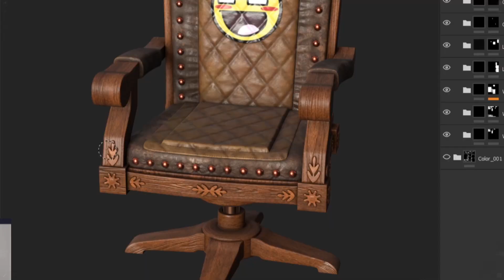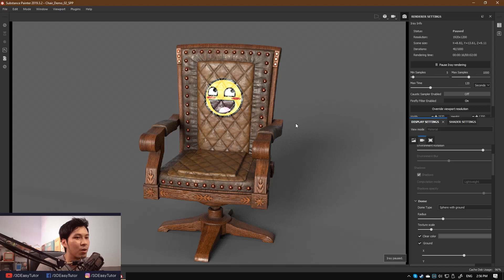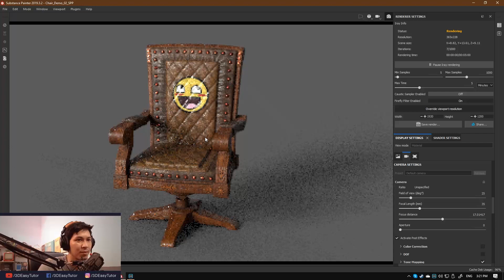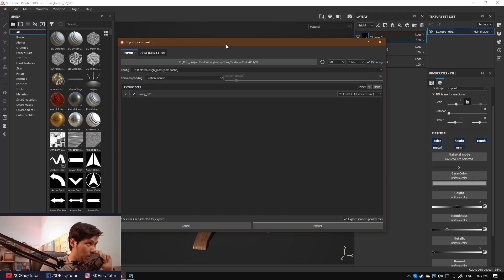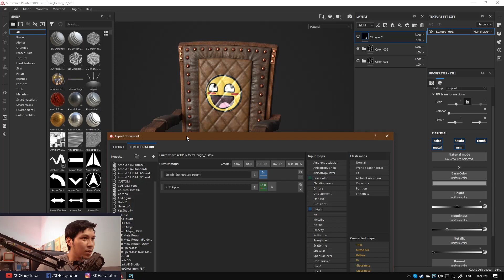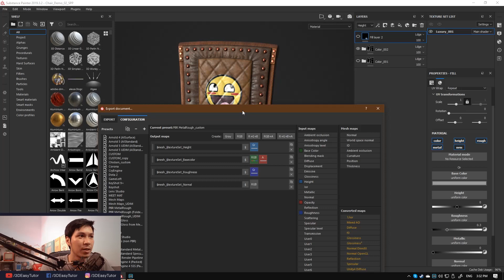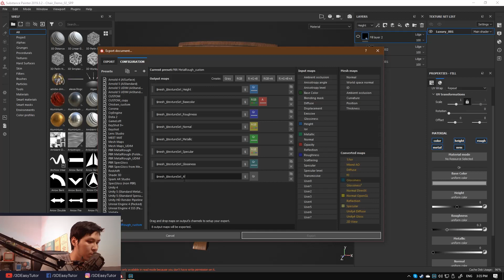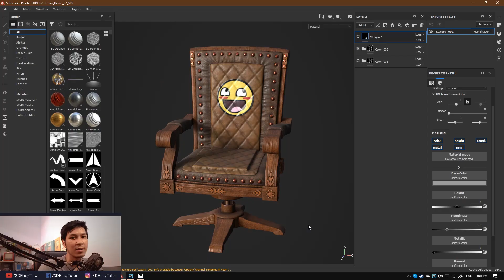| Substance Painter Basic | Ep 10 | Làm Cách Nào Để Render, Export Maps? | 3D Easy |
Trong series Substance Painter cơ bản, mình sẽ giúp mọi người làm quen cũng như hướng dẫn cách sử dụng phần mềm này. Xuyên suốt series, mọi người sẽ có cái nhìn tổng quan và hiểu biết hơn về quá trình làm texture cho một model/asset 3D, và những mẹo/ điểm cần lưu ý khi sử dụng phần mềm Substance Painter này.

Phần cuối này, chúng ta sẽ sử dụng tính năng Iray render nhanh để có thể dễ dàng show kết quả cho mọi người xem, cũng như là tìm hiểu cách export texture, cũng như là convert PBR metallic-roughness sang PBR spec-gloss để mang qua sử dụng trong những phần mềm 3D khác. Cùng xem nhé!

00:44  Render và công dụng
01:43  Thông số Render
02:59  Render Display setting
07:24  Render Shader Setting
08:47  Export Cơ Bản
09:21  Export custom map
14:10  Convert Roughness-Metallic sang Spec-Gloss
16:17  Export và kết quả
Support để channel ngày càng phát triển và nhiều nội dung hơn:
Follow mình trên:
Thảo luận và thắc mắc vấn đề gì liên quan tới 3D, các bạn có thể vào group này để đặt câu hỏi:
Mọi người sẽ giúp đỡ nhiệt tình!
YOU CAN DO IT, IF YOU WANT!